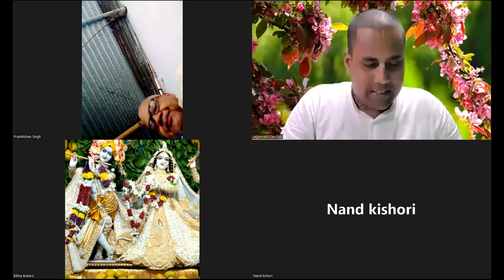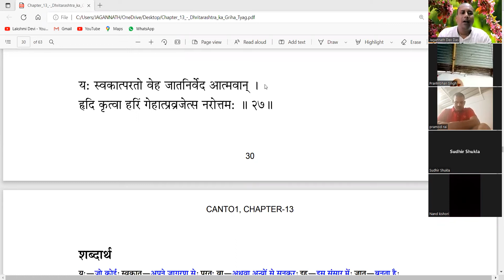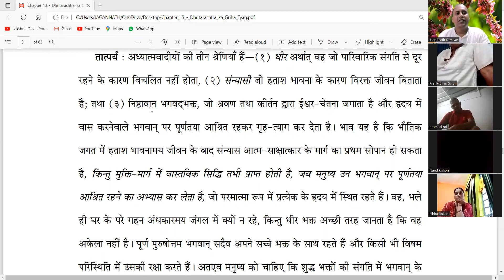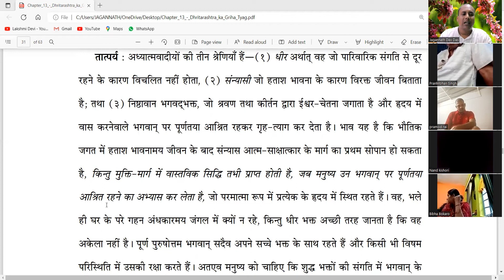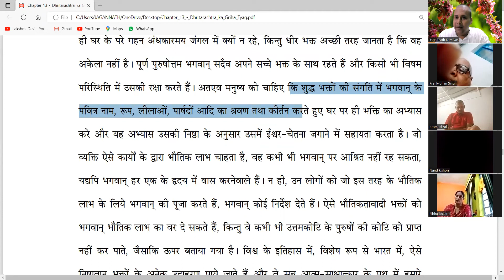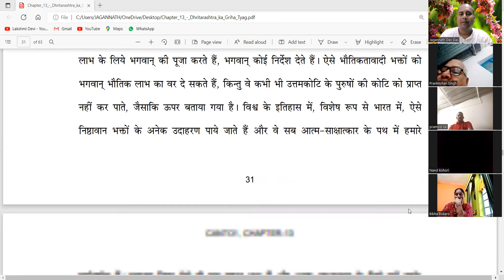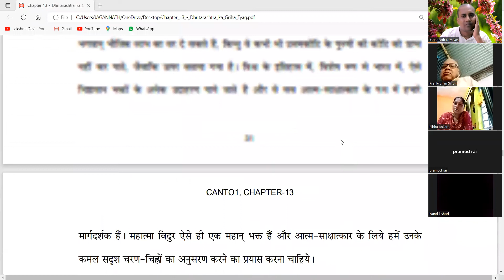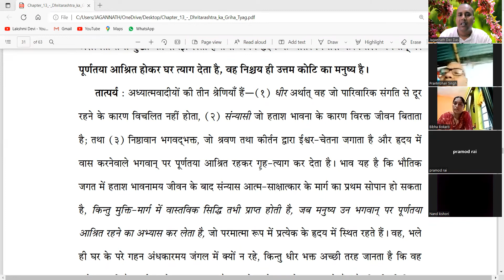ZOOM | 1 - 13 -27 | श्रीमदभागवतम | Hindi | Mayapur | June | 2022 | JagannathDevDas